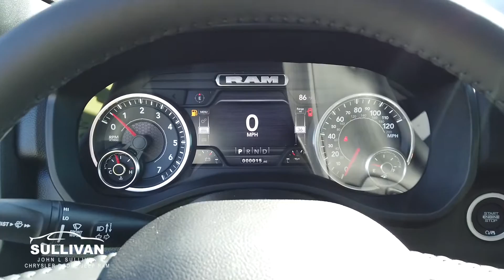0614 2022 Ram 1500 Big Horn/Lone Star